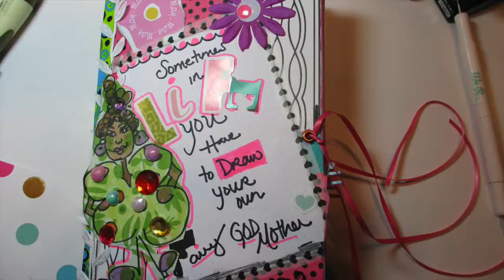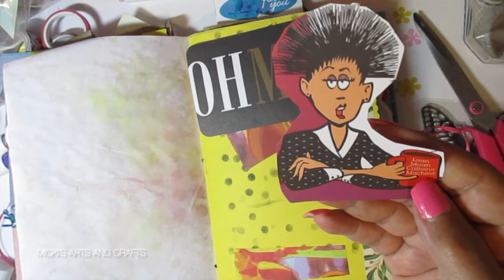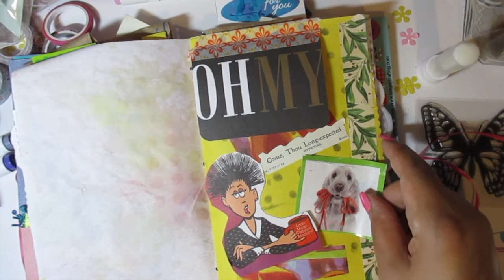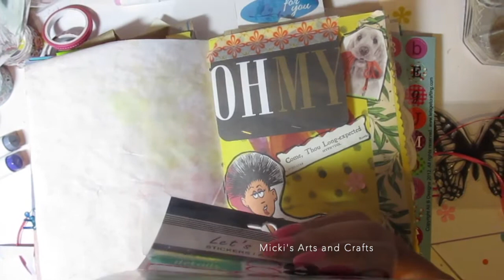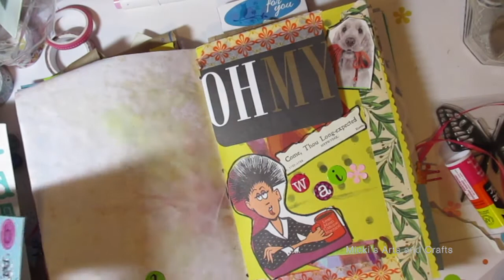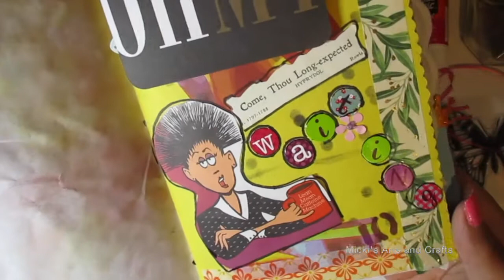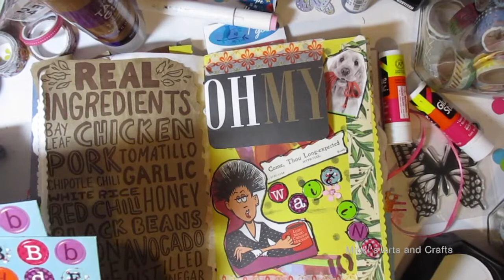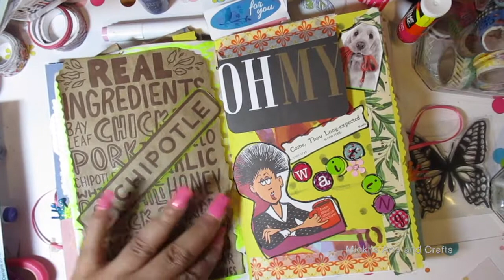CREATive Daily Journal With Me 📖 Let's Decorate and DISCUSS my Days waiting between 8 &12!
Hello friends, let's play in my creative journal!  I was able to complete two days in my daily creative journal this session.

Here are my the items I'm currently using (check my Dollar Tree gluebooking tools video for other items!) They also make great creativejournal supplies.

Avery Glue Stick White, Washable, Nontoxic, 1.27 oz. Permanent Glue Stic, 6pk (98073),Clear

WEISBRANDT Alcohol Brush Markers, 50 Colors Dual Tip (Brush & Chisel) Sketch Marker

Glossy Accents

Aleene's Always Ready Tacky Glue, 4 oz, Original

Ranger Tim Holtz Distress Ink Pad, Vintage Photo

Mini Ink Blending SET of 2 Tools and 4 Foams

48 Rolls Washi Tape Set,Foil Gold Skinny Decorative Masking Washi Tape

On my channel, you will see papercraft shares, mixed-media attempts, glue booking, coloring, journaling, and hauls. Basically, you will see anything creative I'm working on at the moment.